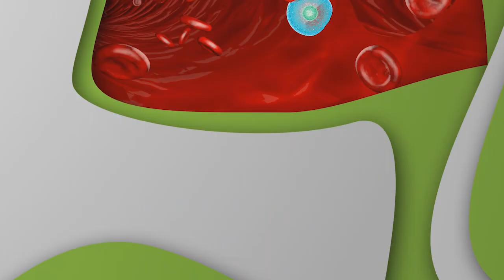Borrelien, Parasiten & Long Covid - Dr. med Armin Schwarzbach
Dr. med Armin Schwarzbach ist als Laborfacharzt mit der Spezialisierung auf Infektiologie in Augsburg tätig. Er arbeitet seit mehr als 20 Jahren im Bereich der Diagnostik von Borrelia burgdorferi und weiterer Koinfektionen. In diesem Zeitraum hat Armin mehr als 50.000 Patienten auf verschiedene zeckenübertragene Erkrankungen und Mischinfektionen getestet.

➡️ Bankverbindung: DE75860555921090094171 - Verwendungszweck "Neue Horizonte"
➡️ Bitcoin Spenden: 1BzJzTnsnzGC1YLV7amESynbzfpZWAmHUM
➡️ Ethereum Spenden: 0x884cd6c7bf048fa8fc49d8939b96cca3275b7422